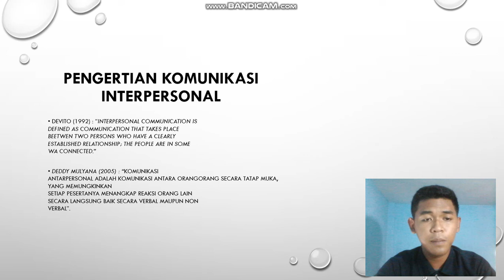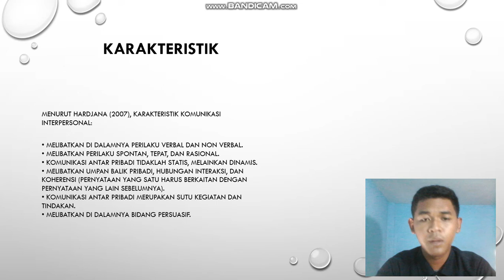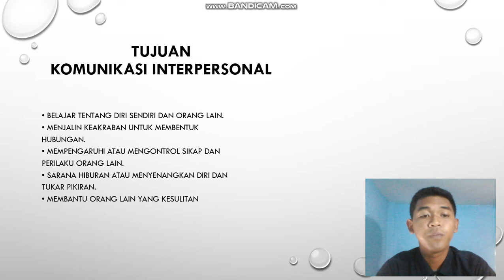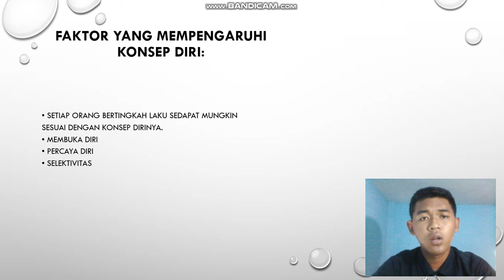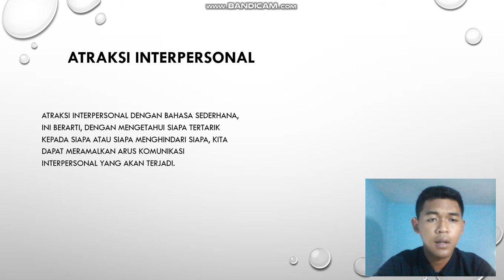komunikasi intrapersonal afan ppkh2A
TUGAS KOMUNIKASI INTRAPERSONAL
DOSEN PENGAMPU : ANDI WARNAEN, SST., MI.Kom
AFAN RIZKI SEPTIYAWAN
PPKH 2A
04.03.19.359